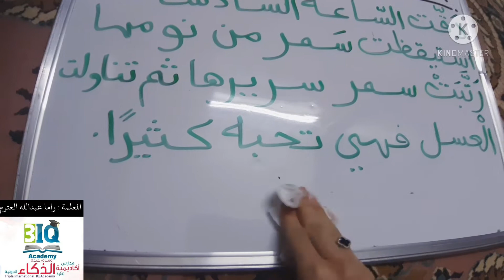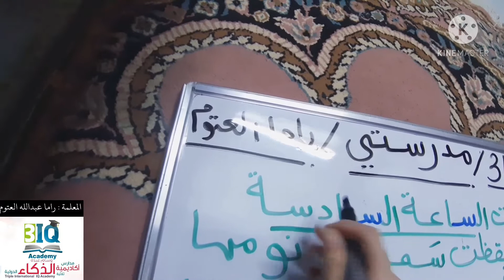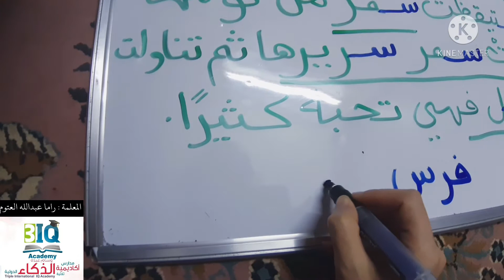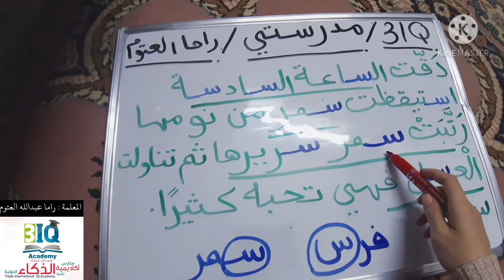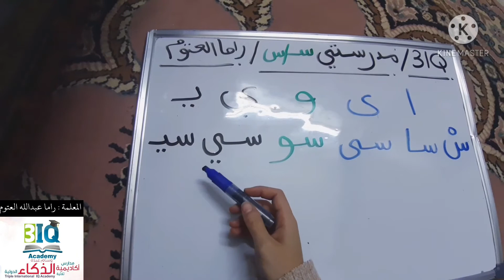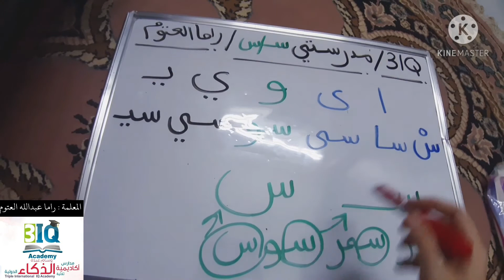تجريد السين للصف الأول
اللغة العربية / الفصل الأول